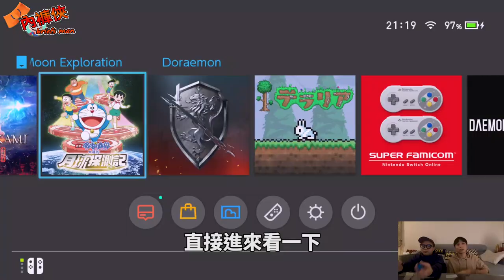Switch- 最適合親子同樂的一款遊戲 (不知道玩什麼單元)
喜歡此款遊戲的可以在底下留言    我們將便宜售出

喜歡此頻道記得
訂閱叡叡的頻道~